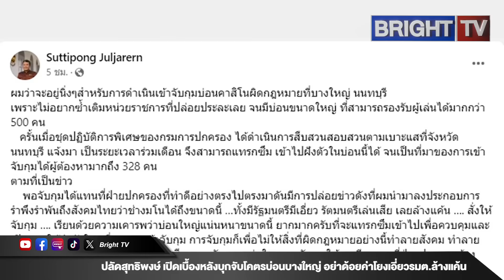ปลัดสุทธิพงษ์ เปิดเบื้องหลังบุกจับโคตรบ่อนบางใหญ่ อย่าด้อยค่า ตัดพ้อสังคมไทยโยงเอี่ยวรมต.ล้างแค้น